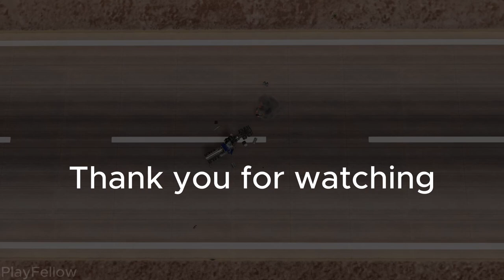Big Trucks Crazy Crashes & Dummy - BeamNG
high speed Trucks in trapped road full of mines and pickup loaded with Missiles & Cannon. six trucks & three Pickup, Nevada Aircraft map
slow motion Truck crashes with a Cinematic show for Trucks
I hope you Enjoy the Video